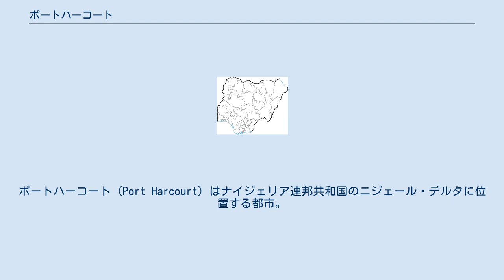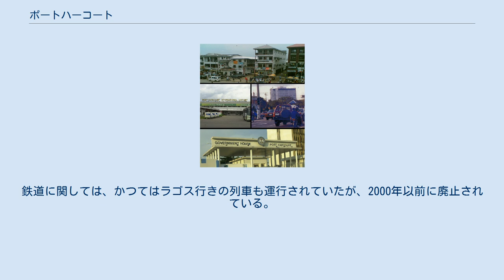ポートハーコート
ポートハーコート (Port Harcourt) はナイジェリア連邦共和国のニジェール・デルタに位置する都市。
リヴァーズ州の首都。
人口は近隣からの流入により膨らんでおり、2004年に1,133,400人、2005年1月1日で1,148,753人に上る。
 ポートハーコートはペンテコステ派のキリスト教徒の運動が強い地域でもある。
ジリー・アグレイ師の Royal House of Grace International Church や ユージン・オグ師のAbundant Life Evangel Mission といった影響力が強い。
 元はイボ人とイジャウの住む土地でイボはイグェ・オチャと呼んでいた。
 1912年に石炭の積出港として支配していたイギリスにより開発され、英植民地相 (1910年 - 1915年) の初代ハーコート子爵ルイス・ヴァーノン・ハーコートに因んでポート・ハーコートと名付けられた。
当初の港の用途はエヌグからボニー川を経由して運ばれてくる大量の石炭の積み出しだった。
1926年には北部のカノへと至る鉄道が開通した。
 1958年にシェルによるオゴニで原油採掘が始まって以来石油関連産業はこの地に集積されており、現在ではナイジェリアの主要な石油精製都市となっている。
他にアジップ、エルフ、ミシュラン、BPといった企業が進出しているが環境対策がなされず、地元に利益が還元されないため度々非難の対象とされてきた。
 1995年11月10日にはポートハーコートでシェルと政府に対しオゴニの権利を主張したケン・サロ＝ウィワらオゴニの指導者が処刑された。
 2006年2月18日にもイジャウ（イジョ）のニジェール・デルタ解放運動が指導者の解放と利益の還元を求めて外国人誘拐事件を起こして以降、外国系企業への襲撃を活発化させている。
 三角州上にあるため、釣りと魚市場も産業の1つである。
ただし、石油開発に伴い環境が劣化しており、かつてほどの賑わいはなくなりつつある。
 市内には、ロイヤル・ダッチ・シェルとシェブロンの事業所がある。
石油精製会社としてポートハーコート石油精製会社 (PHRC)がある。
 ポートハーコートの気候は熱帯モンスーン気候に区分される。
 Okrika Obio-Akpor Ikwerre Oyigbo Ogu–Bolo Etche Eleme マイドゥグリと結ぶ鉄道駅があり、輸送拠点ともなっている。
鉄道に関しては、かつてはラゴス行きの列車も運行されていたが、2000年以前に廃止されている。
 美術館や大学が設置されている。